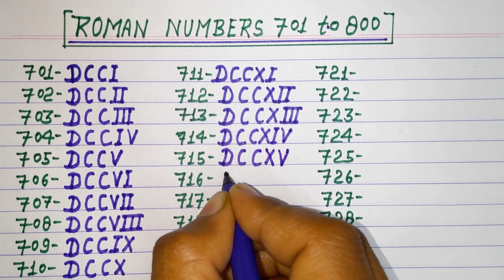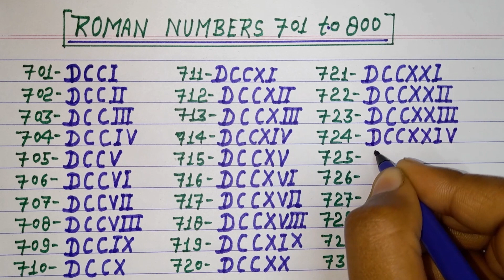Roman numerals 701 to 800 || Roman numbers 701 to 800 || Roman ginti 701 to 800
in this video, we will learn Roman numerals 701 to 800

your queries -

Roman numbers 701 se 800 Tak
Roman numerals 701 to 800
701 to 800 Roman numerals
701 to 800 Roman numbers